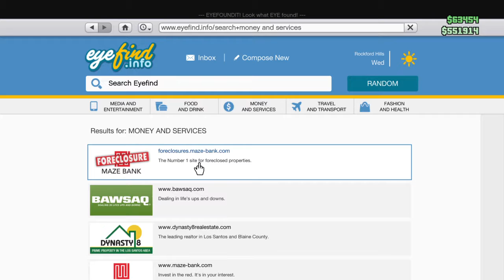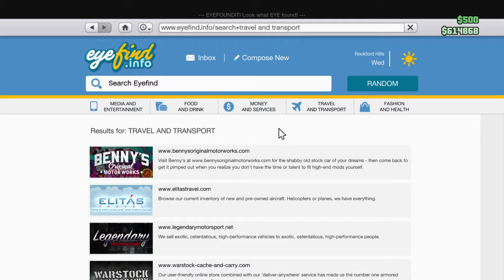Gta 5 with Ajax having fun